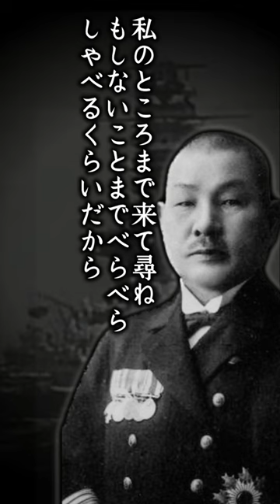【豊田副武が語ったミッドウェー作戦の杜撰さ 】歴史